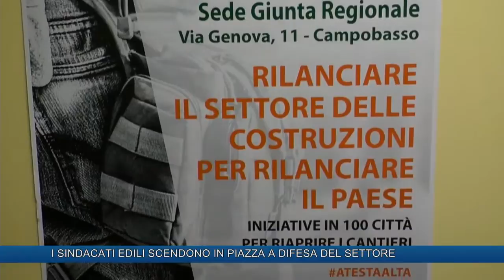I SINDACATI EDILI SCENDONO IN PIAZZA A DIFESA DEL SETTORE